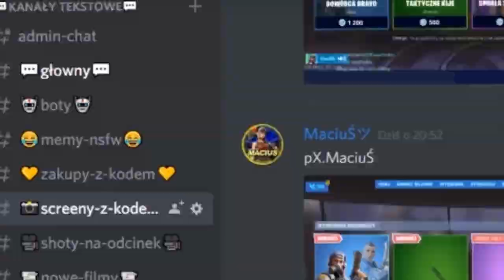MONGRAAL ZANIEMÓWIŁ PO TYM JAK JARKOS ZABIŁ GO W FORTNITE! & ( SHOTY FORTNITE )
FORTNITE POLSKA:
- TeamSpeak: TS-FORTNITE.PL